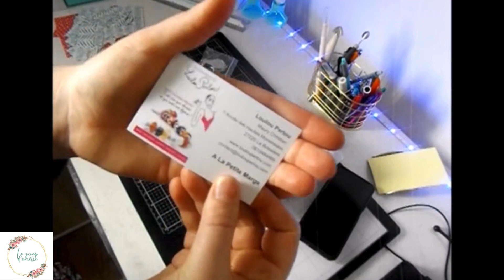🎀[HAUL] LOULOU PERLOU! loulouperlou , haul , bijoux.🎀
⬇️⬇️⬇️⬇️⬇️[DÉROULE MOI ]⬇️⬇️⬇️⬇️⬇️
⬇️⬇️⬇️⬇️⬇️Pour plus d'infos déroule la barre ci dessous⬇️⬇️⬇️⬇️⬇️

Je suis Aide-Soignante et passionnée de scrapbooking.
J'aime partager ma passion à travers des Tutos, des astuces et bien plus encore.

scrap05OFF

                            ⬇️Mes produits favoris scrapbooking ⬇️
Double face:
Rangement mousse distress oxide:

                                                   ⬇️Autre information⬇️

🌸lien pour me contacter:
🌸 Je monte mes vidéo avec Windows Movie Maker
🌸J'utilise canva pour mes miniature

                                                   ⬇️Table des matière⬇️
00:00 Intro
0:32 Déballage
1:00Produit de la boutique
4:34 Produit action
5:29 Produit centrakor
6:21 Présentation carte de visite
6:51 Utro